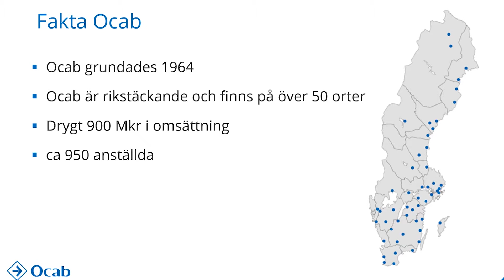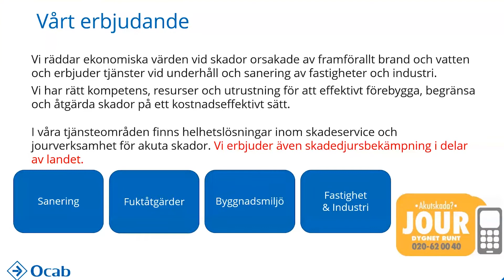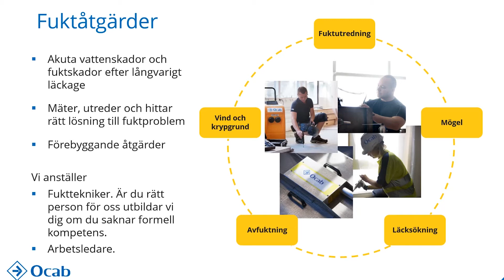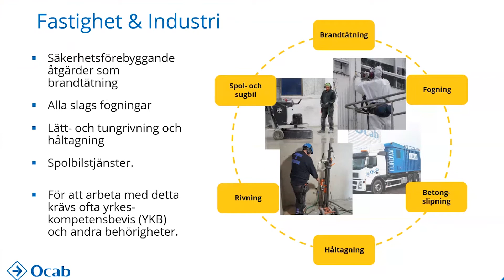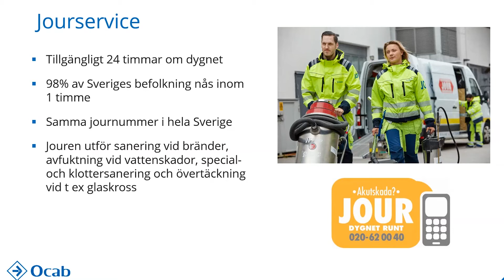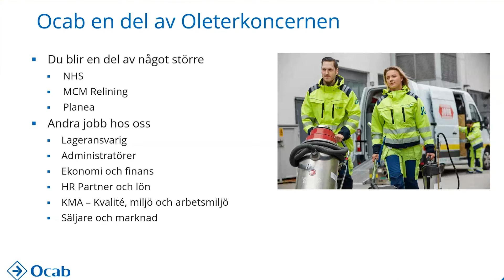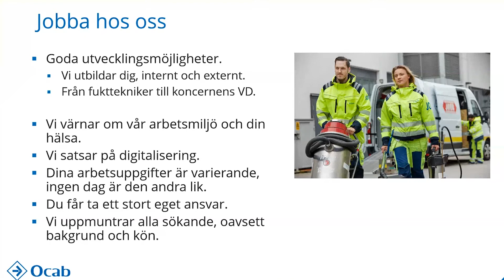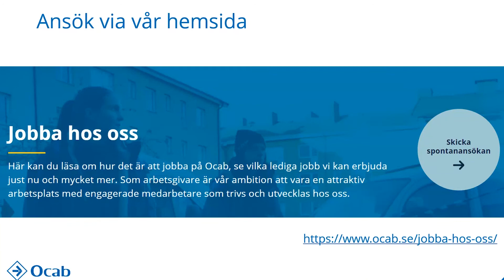OCAB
Häng med då vår duktiga coch Torbjörn träffar OCAB.